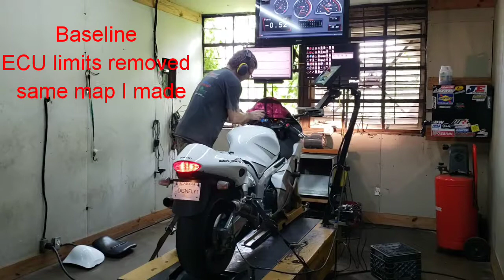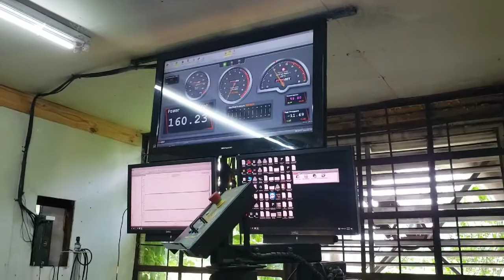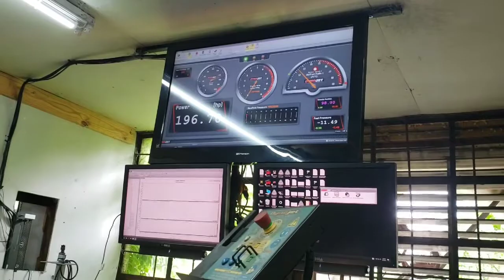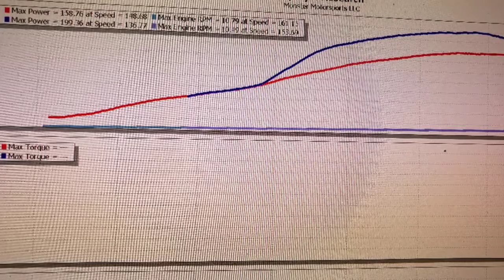Dyno day with my nitrous Hayabusa gen 1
If your not following here is the mod list.
small airbox mod
pair deleted
danmoto slipons
K&N air filter
Power commander v
Power commander v Ignition Module
40 hp dry shot fogging the box through the filter.
Welded clutch mod
Unrestricted ECU
Tuned by Monster motorsports